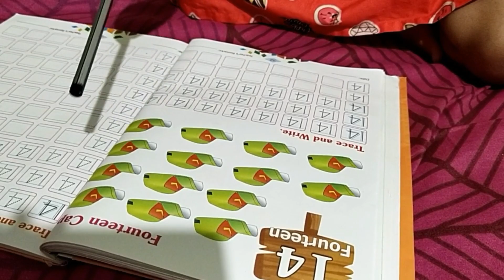It's Study Time#sweeetsiddhi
Its a small learning video of siddhi.😄😄